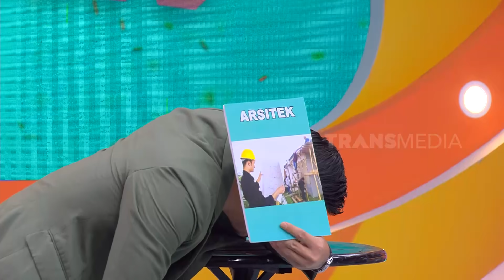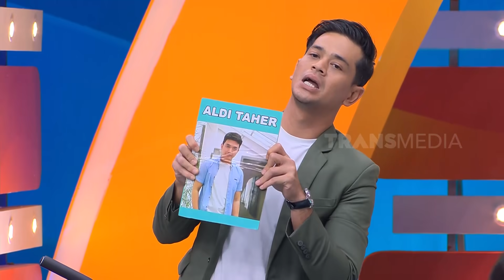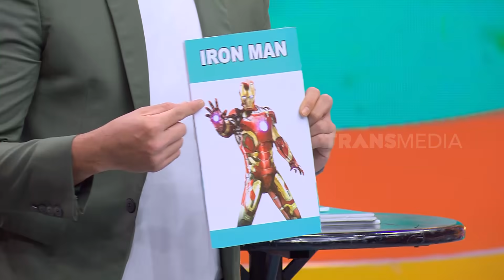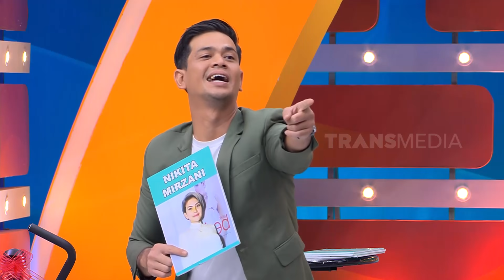Babak Kasih Paham, Surya Gak Paham Clue Dari Ibu-Ibu | ARISAN (28/08/23) Part 2